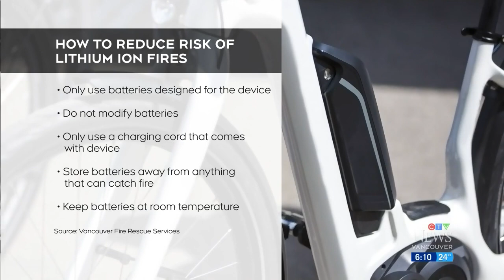Disturbing trend: Lithium ion batteries sparking fires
They're in everything from e-bikes to smartphones, and they're sparking fires with deadly consequences.